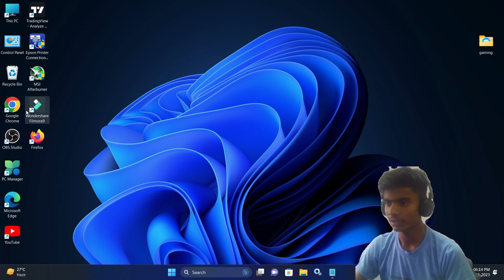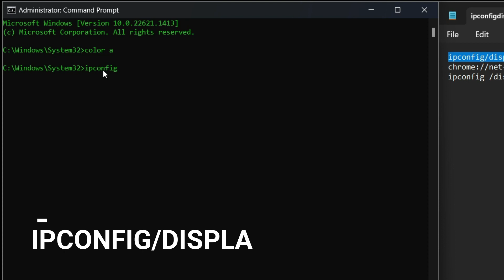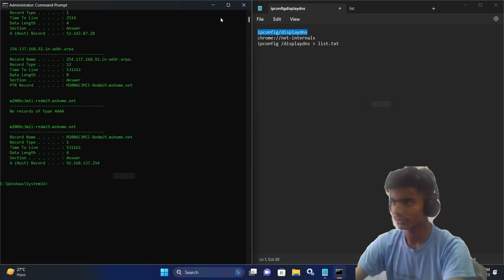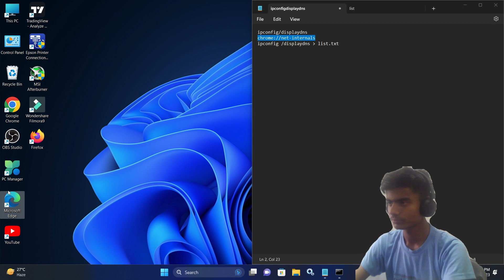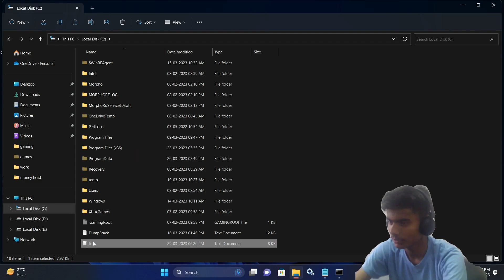How to Check Your Browsing History in Incognito Mode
Incognito mode is a private browsing mode that is available in most modern web browsers. When you browse the internet in incognito mode, your browser doesn't save your browsing history, cookies, or search history. This means that your browsing activities won't be visible to anyone else who uses the same computer or device.

However, it's important to note that incognito mode does not provide complete privacy or anonymity online. Your internet service provider (ISP), employer, or the websites you visit can still track your activities. Additionally, if someone has physical access to your computer or device, they may be able to view your browsing history.

If you want to check your incognito mode history, there are a few ways to do so depending on your browser. Some browsers, like Chrome, will allow you to view your incognito mode history by pressing Ctrl+H (Windows) or Command+Y (Mac) to open your browsing history, and then selecting the "Tabs from other devices" option. Other browsers, like Firefox, do not save incognito mode history at all.

It's important to remember that incognito mode is not a foolproof way to hide your online activities. If you want to ensure complete privacy online, you may want to consider using a virtual private network (VPN) or other privacy tools.